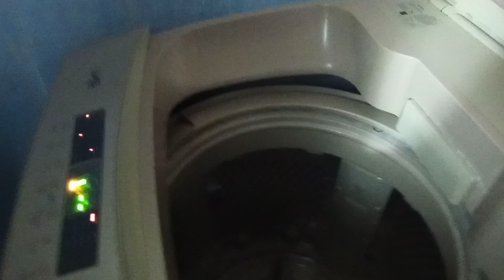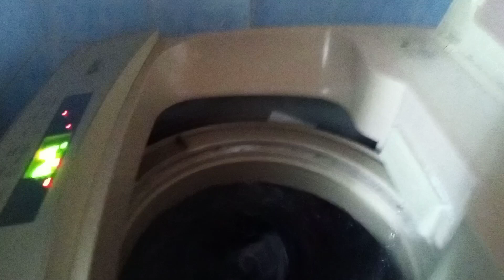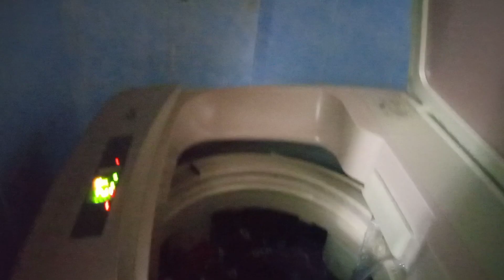my morning routine/break fast/daily work/rani ki duniya